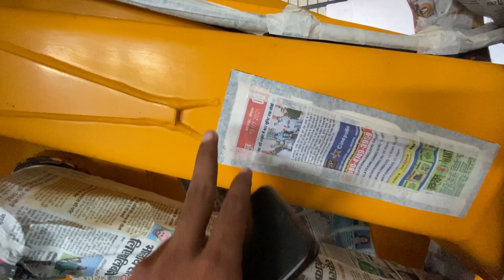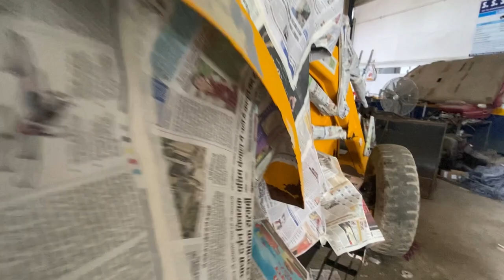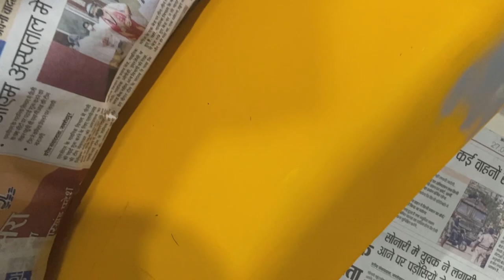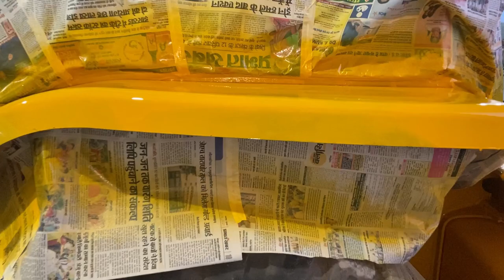Restoring Old Iron Rusted & Discoloured JCB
In this video we have restored JCB which was fully discoloured @SATPALBHAMRA @SonuPlaha@S S Service Station